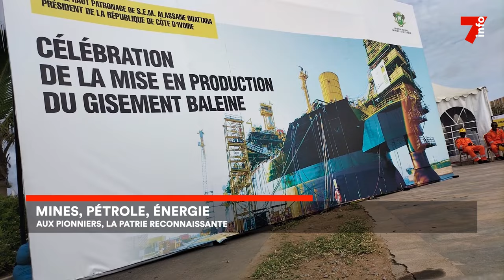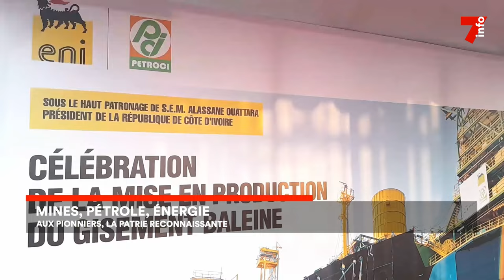Le 7 minutes du 27 novembre 2023 (édition du 12h)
-PPA-CI: Laurent Gbagbo promet de laisser la place aux jeunes
-Insertion professionnelle: 51,6 milliards fcfa pour soutenir 81420 jeunes
-Mines, Pétrole, Énergie : Aux pionniers, la Patrie reconnaissante
-Presse en ligne : le REPPRELCI honore les meilleurs de la profession

7info est la première chaîne d'information en continu en Côte d'Ivoire. Retrouvez ici en replay nos programmes et restez informés en temps réel en vous abonnant à nos différentes plateformes :